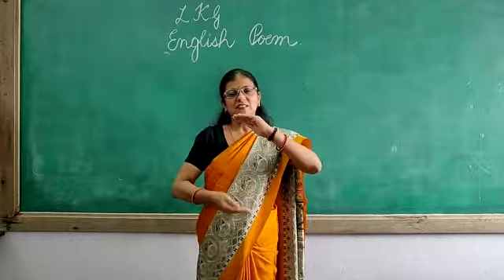Manisha Joshi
(Teapot English Poem)